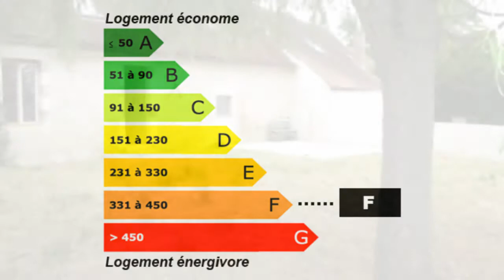Toucy Maison ancienne 5 pièces 4 chambres Maison Surface h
Pour plus de détails sur ce bien ___________________________________________________________________________________________CDL Immobilier France Achat / Vente Maison Toucy Rénové rénovée - Cheminée insert Jardin Terrain Maison ancienne Maison Surface habitable 100m² - Chambres 4 - Cuisine Salle de séjour la superficie des terres 400m² - T5 F5 5 pièces - DPE 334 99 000,00 € Maison Yonne Bourgogne 89130

A 10KM DE TOUCY

Maison ancienne rénovée, cuisine, séjour cheminée insert.
Quatres chambres, salle d'eau, buanderie, atelier.
Terrain environ 400m²

DANS UN HAMEAU AU CALME. Retrouvez nous sur facebook Retrouvez nous sur twitter